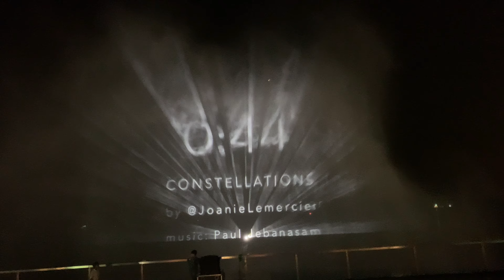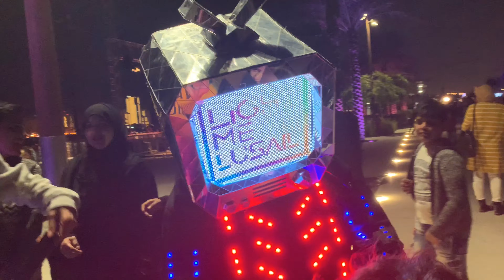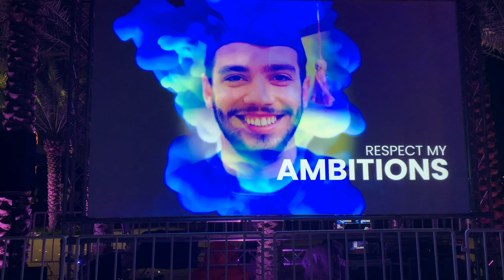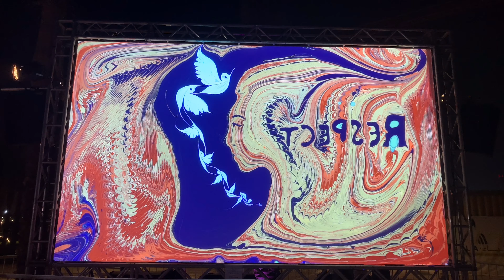Lusail light me festival 2020| Tamil | kp